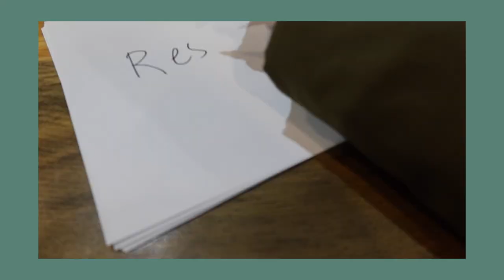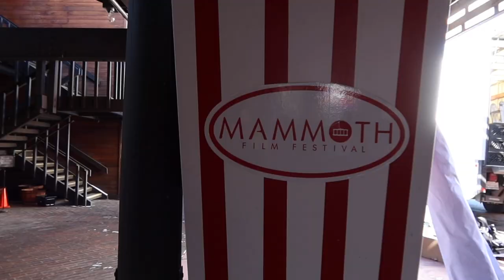MAMMOTH FILM FESTIVAL 2020 VLOG 2 | SAFARITAYLOR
hello
just in case you didn't see part one check it out:

chapters

00:00 intro
02:12 your daily dose of inspiration
03:39 back to work
04:40 last day!
06:10 gala!!
06:35 outro

music
intro: